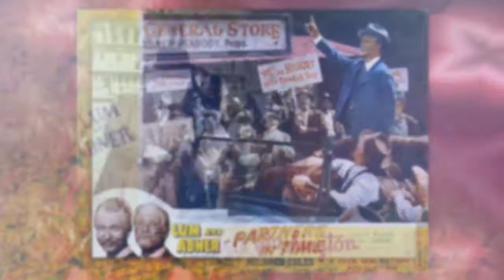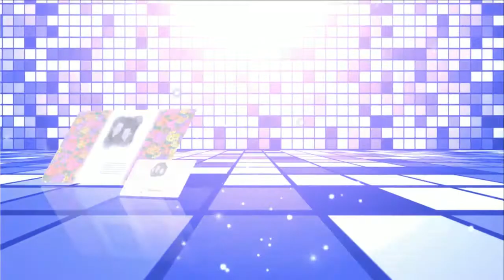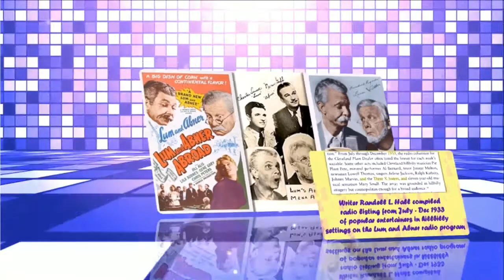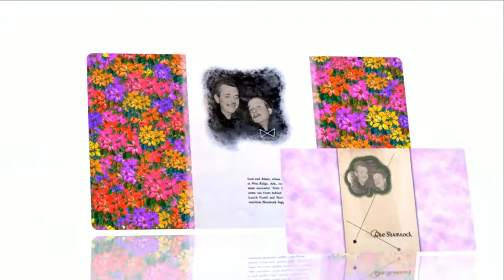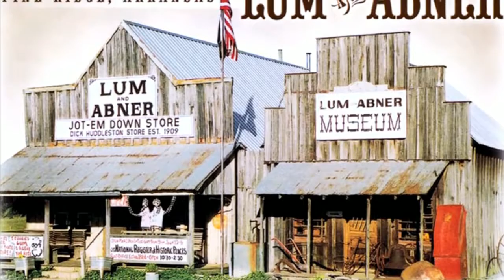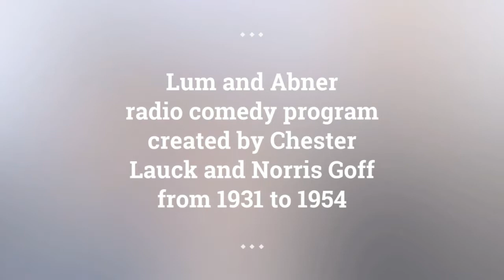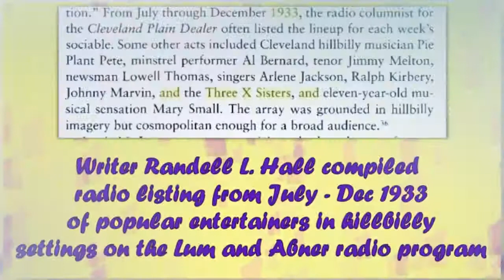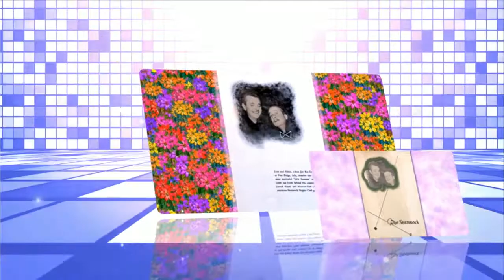Lum and Abner episodes 111 /180 . Re-Listen Lum and Abner online